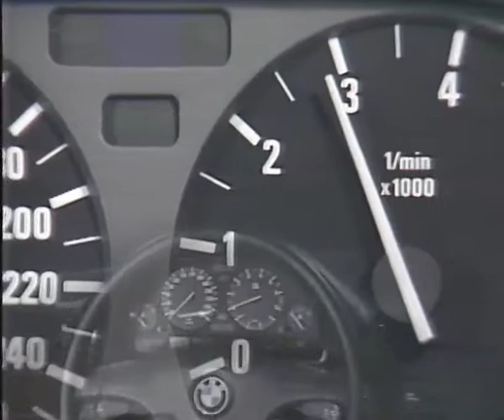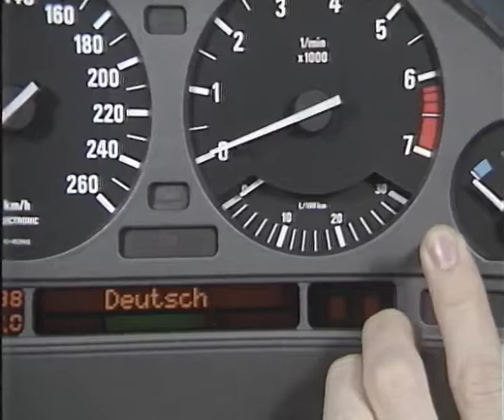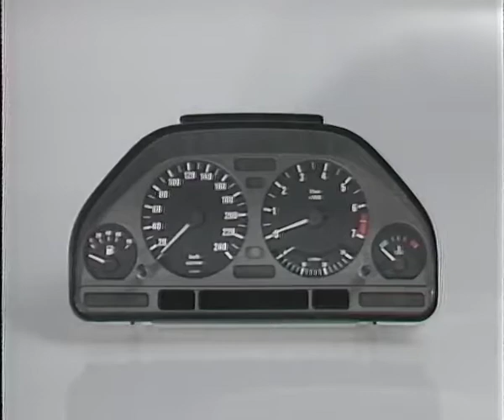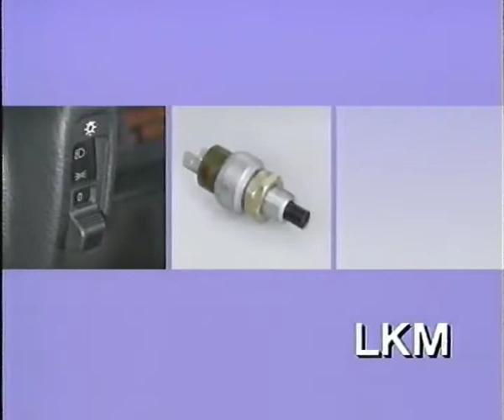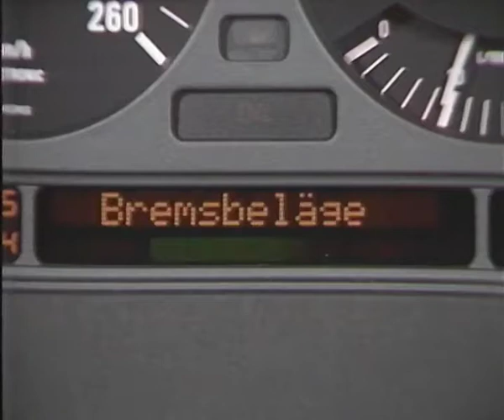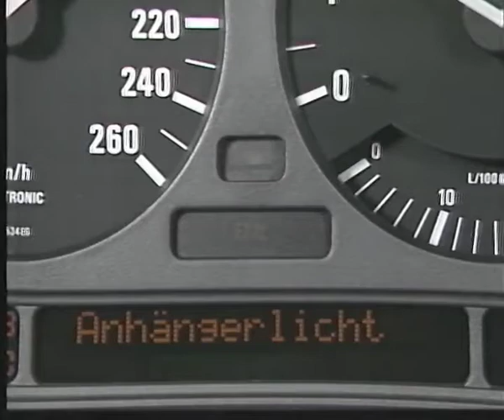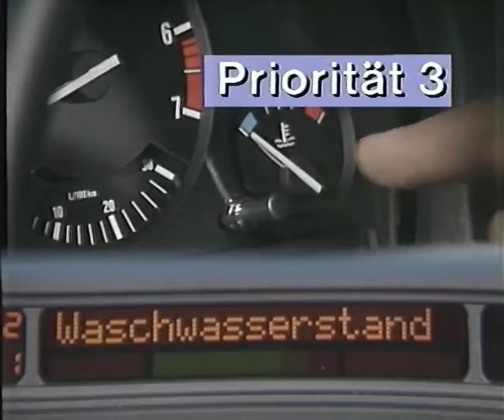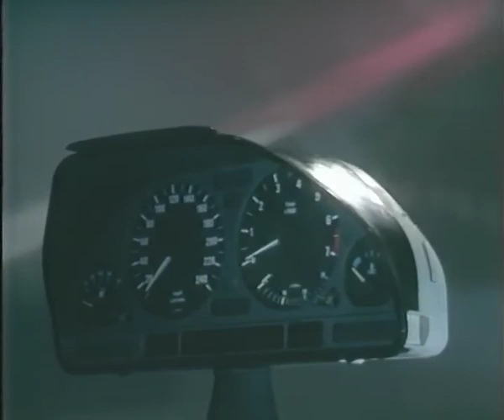KFZ Technik Kombi Instrument und Check Control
Als Kombi-Instrument (Abkürzung für Kombinationsinstrument, englisch Instrument Cluster) bezeichnet man den Instrumentenblock von Kraftfahrzeugen (PKW, LKW, Motorräder usw.), der aus dem Zusammenfügen von Tachometer, Kilometerzähler, Drehzahlmesser, Tankanzeige, Kühlmitteltemperaturanzeige, Kontrollleuchten und Fahrtrichtungsanzeiger (Blinker) besteht.